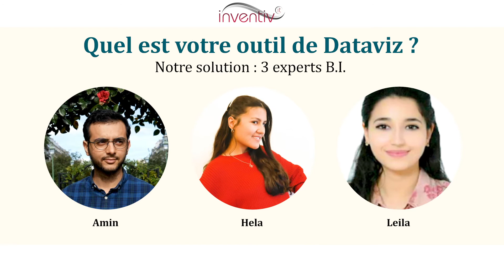motion pub BI data entrepise paris